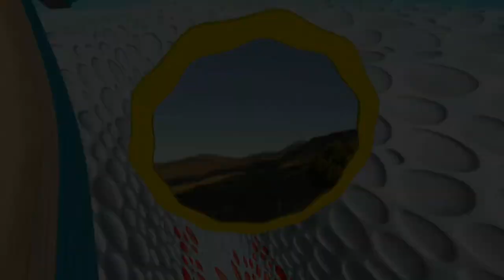Going Balls SpeedRun Gameplay Level 4361-4364